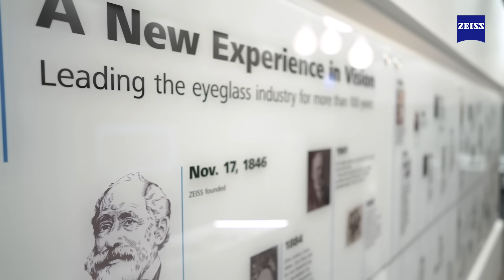Introducing the new ZEISS Customer Experience Center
The new ZEISS Customer Experience Center is unlike anything you’ve ever seen before. Take a tour today.